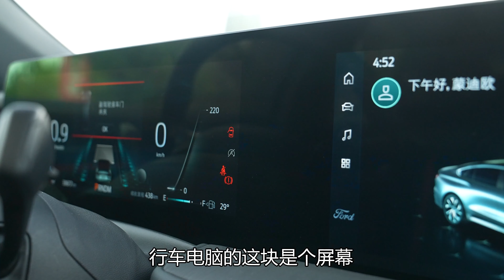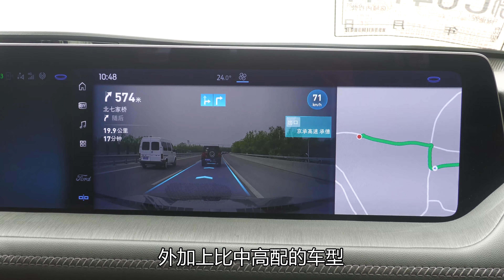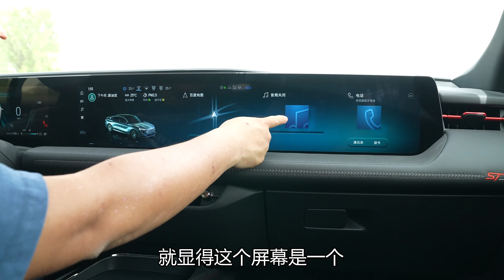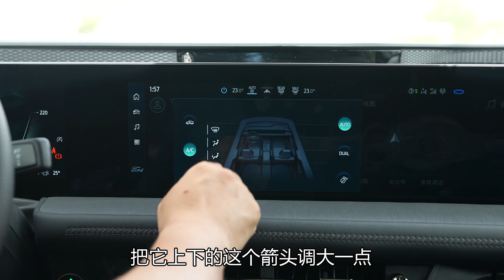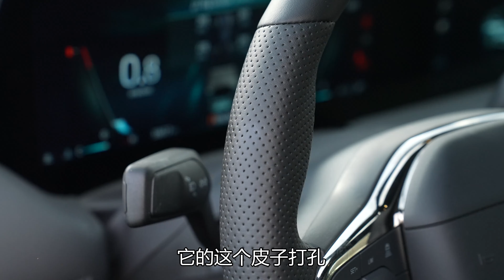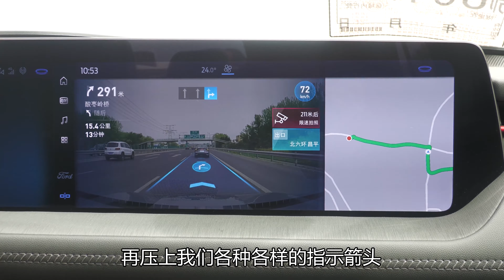老司机试车：韩路试福特新蒙迪欧